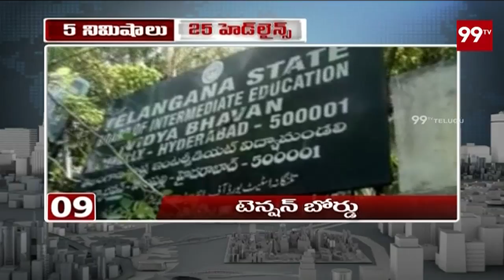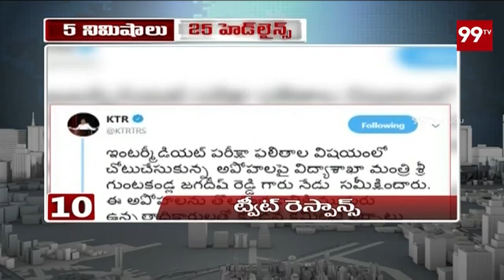5 Mins 25 Headlines | NewsUpdates | 22-04-2019 | 99 TV Telugu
5 Mins 25 Headlines | NewsUpdates | 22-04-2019 |  99 TV Telugu.